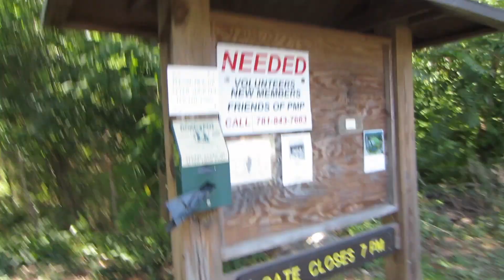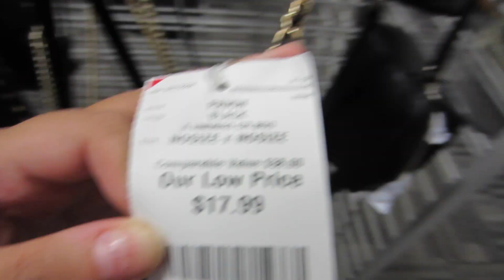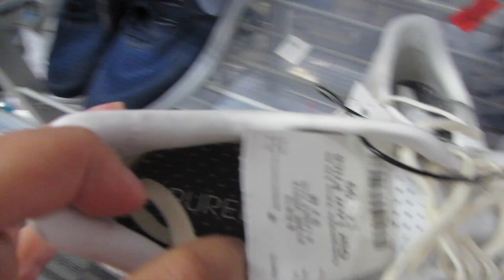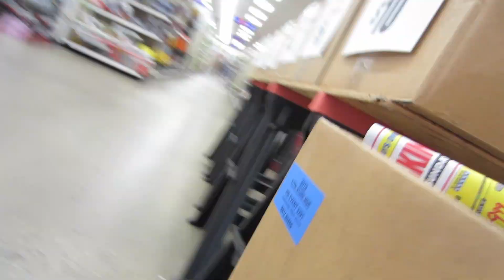BURLINGTON COAT FACTORY BAGS AND SHOES vlog